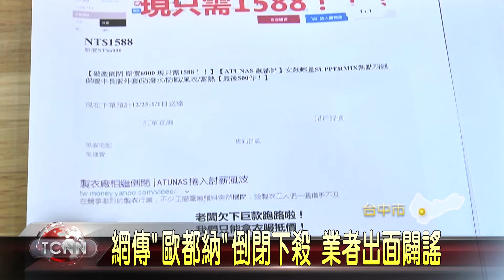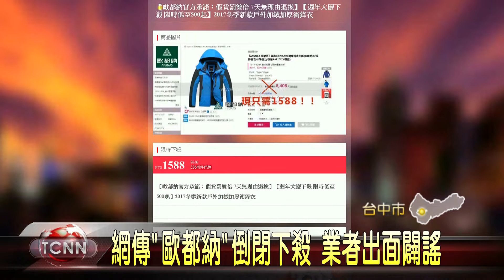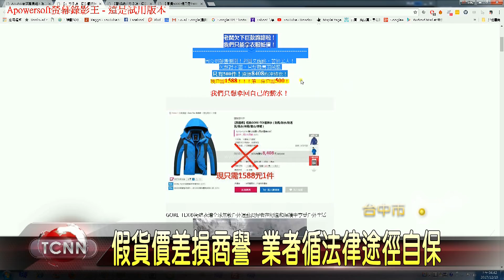大台中新聞-網傳"歐都納"倒閉下殺 業者出面闢謠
在台灣已經耕耘42年的本土運動品牌"歐都納"，最近遭人在臉書上，假藉品牌名義，四處散播工廠倒閉、不惜賤賣羽絨衣的促銷廣告，儘管業者出面澄清，但詐騙集團更加囂張，利用自行修改過的新聞截圖，推出下殺折扣、趁勢促銷，也讓業者決定自力救濟，找律師發出聲明並且報警抓人，除了要求賠償外，也提醒消費者不要上當。